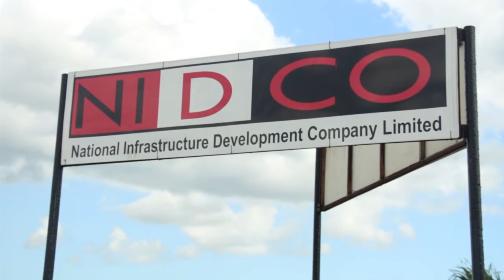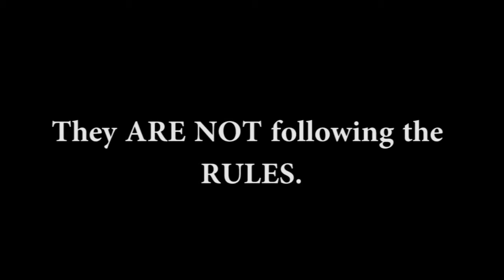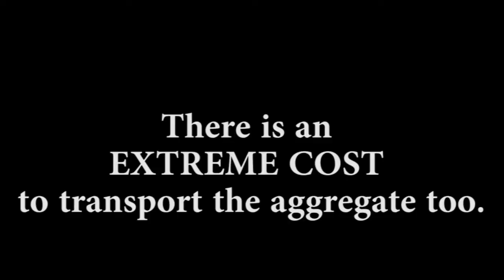Forward Never Docu- Chapter 10/38 - The Armstrong Report